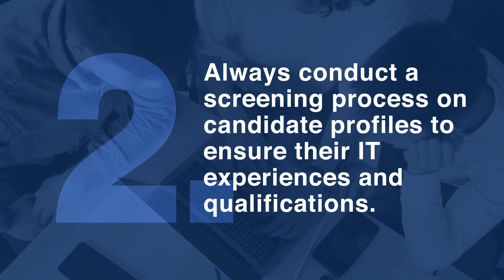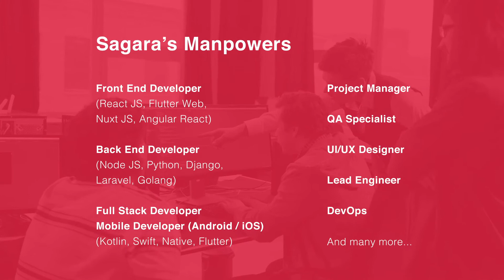Sagara Technology Digital Talents / IT Outsource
Nowadays, we live in such a technology-driven ecosystem. Along with that, Indonesia is planning to enter the Industry 4.0 era that requires a lot of digital talents. It requires collaborative actions among multiple stakeholders that range from government institutions, associations and industry players, to academic elements.

Ready to send over up to 1.000 Digital talents with Sagara Technology.

GoBIGInDigital with Sagara Technology